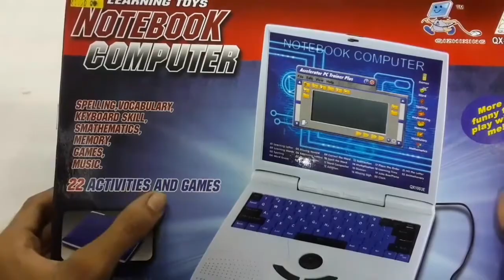🔴Notebook computer learning toy 22 activities and games mouse support electric charger kids laptop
🆕Sameo video game

🆕Orange and lemon

🆕FUNVENTION DA VINCI

🆕DOG AND BONE

🆕World trade game

🆕Sequence board game

*please*